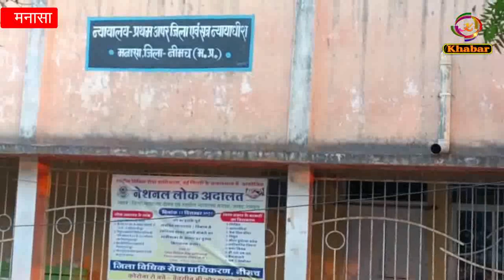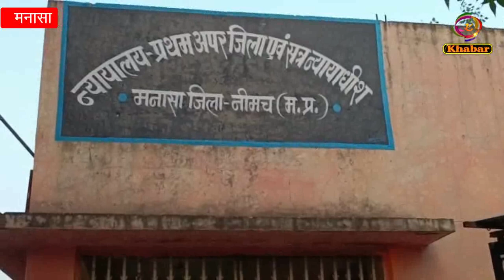अफीम तस्कर को 12 वर्ष का कारावास